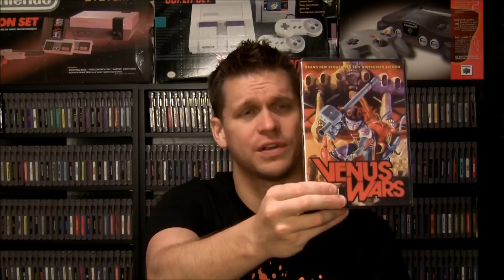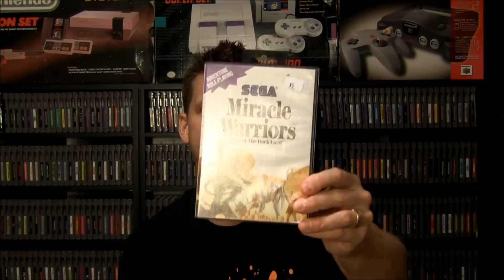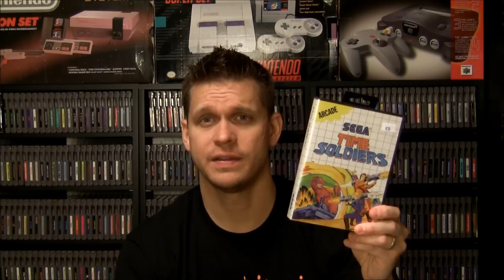Retropalooza 3 Video Game Pickups and Impressions Grimsie42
In this video Grimsie42 reflects on the recently passed Retropalooza at the Arlington Convention Center.  He also shows all the games he was able to score!